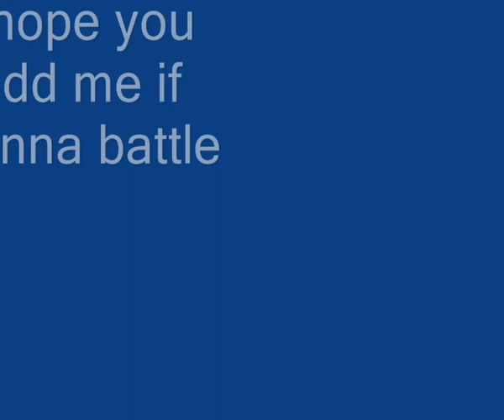MY CONDUIT 2 FC